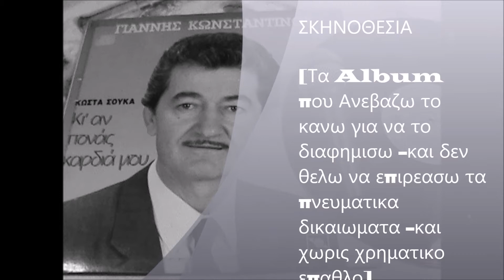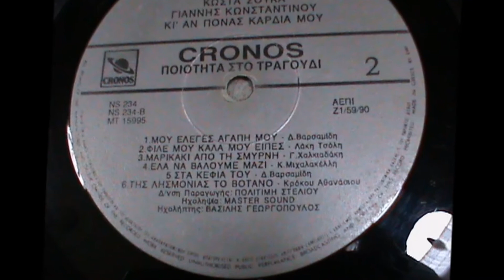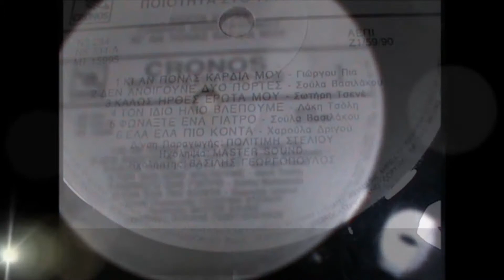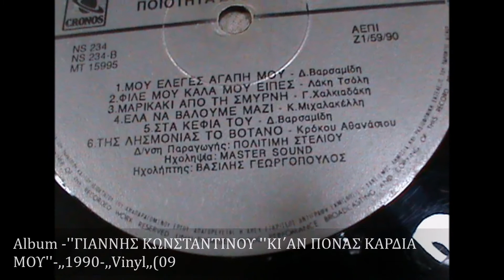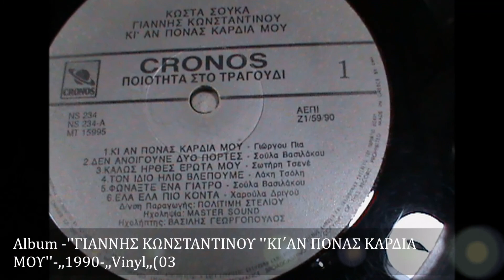ΓΙΑΝΝΗΣ ΚΩΝΣΤΑΝΤΙΝΟΥ ''ΜΟΥ ΕΛΕΓΕΣ ΑΓΑΠΗ ΜΟΥ''Δ Βαρσαμίδη'' ,,1990 ,,Vinyl,,